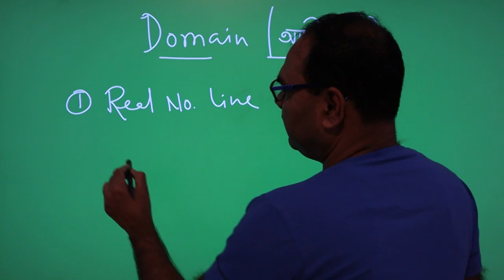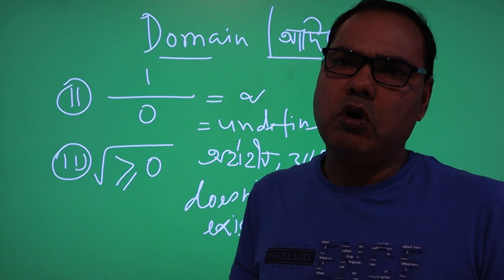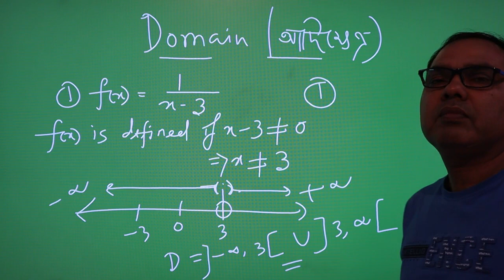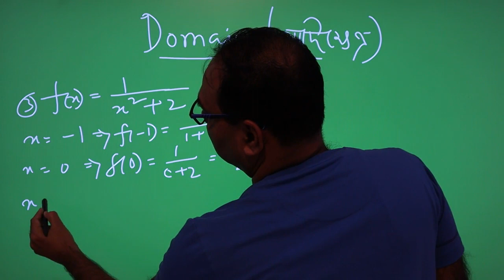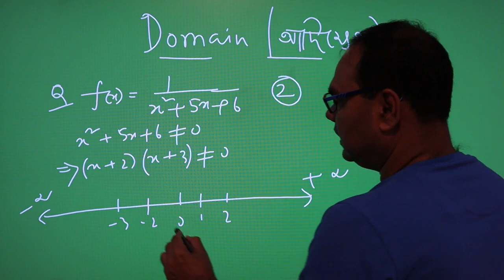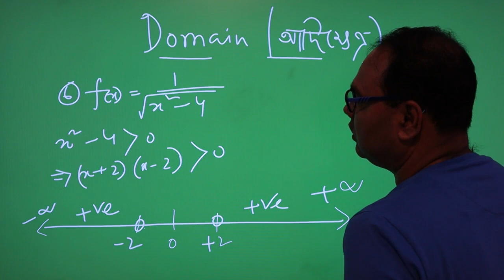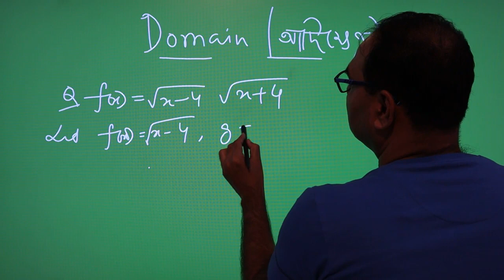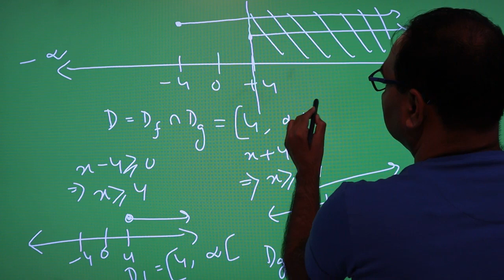Domain with examples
Explained in Assamese & English